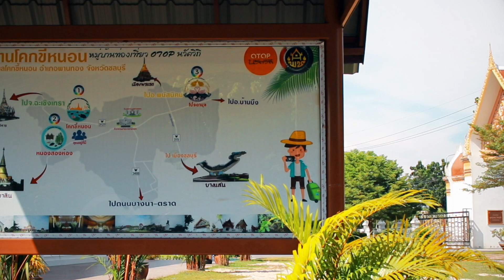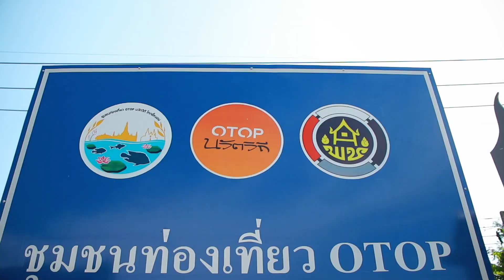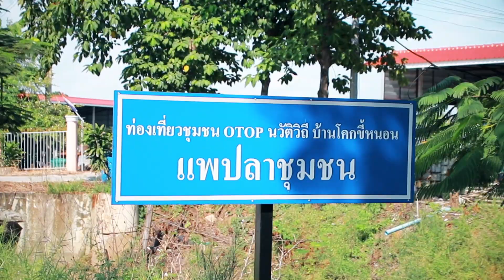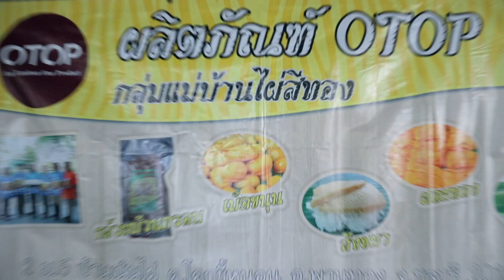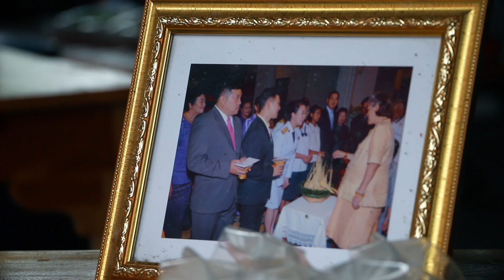ชุมชนท่องเที่ยว OTOP นวัตวิถี บ้านโคกขี้หนอน ต.โคกขี้หนอน อ.พานทอง จ.ชลบุรี